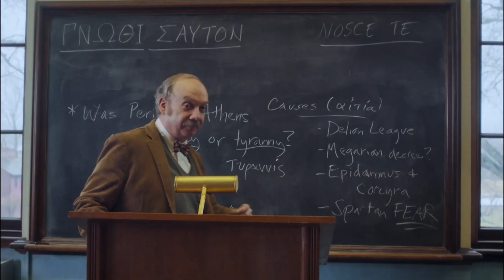bright eyes - first day of my life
movie: the holdovers